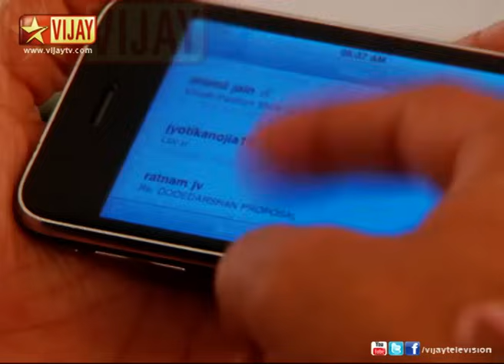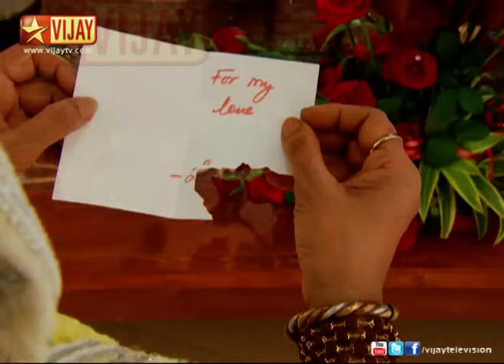Idhu Kadhala 11/26/13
இது காதலா!
Shruthi goes to the main office to know about her job. Shruthi comes to the main office to meet Lavanya. Shruthi talks to Lavanya but she avoids her. Lavanya gets scolded by Ashwin. Lavanaya fires her new assistant and appoints Shruthi as her new assistant.